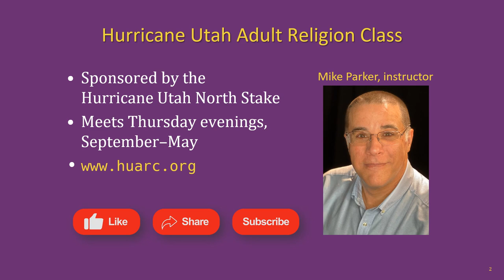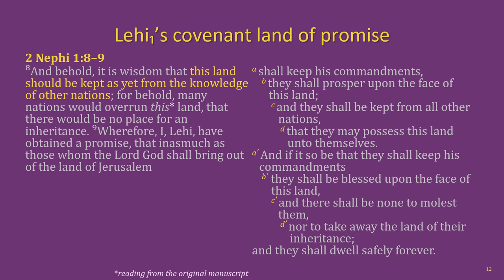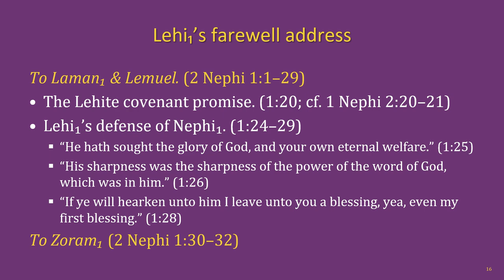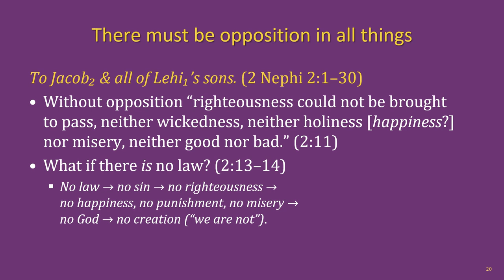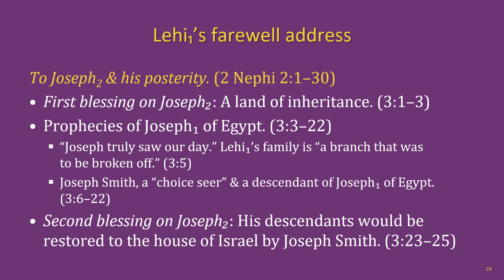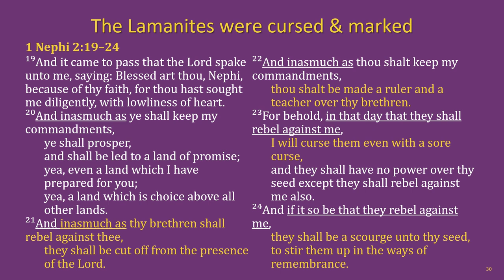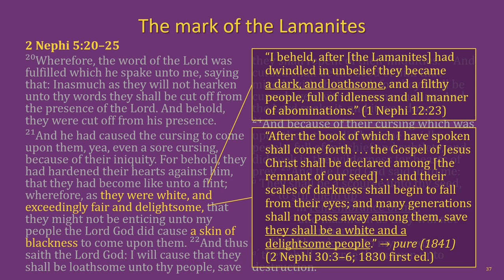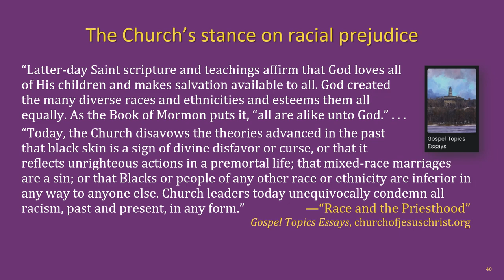The Book of Mormon Lesson 6: 2 Nephi 1–5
The Hurricane Utah Adult Religion Class Book of Mormon lesson 6: 2 Nephi 1–5.

Chapters:
00:00 Title slide & lesson intro
01:24 Key individuals
02:03 Outline of events
02:36 The setting
03:13 Lehi₁ admonishes Laman₁ & Lemuel (2 Ne 1)
13:52 Lehi₁ instructs Jacob₂ (2 Ne 2)
23:07 Lehi₁ blesses Joseph₂ & his other sons (2 Ne 3.1–4.12)
26:34 Nephi₁ admonishes his brothers & laments his weaknesses (2 Ne 4.13–35)
28:41 Nephites & Lamanites separate (2 Ne 5)
43:51 Outro & next lesson